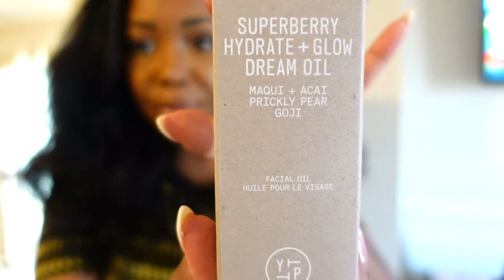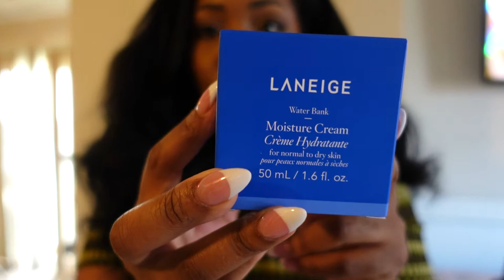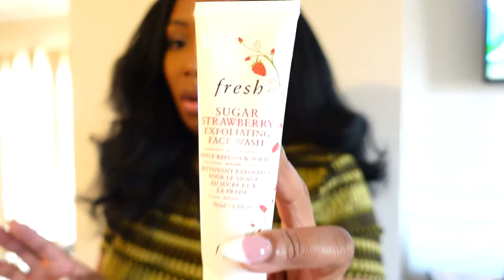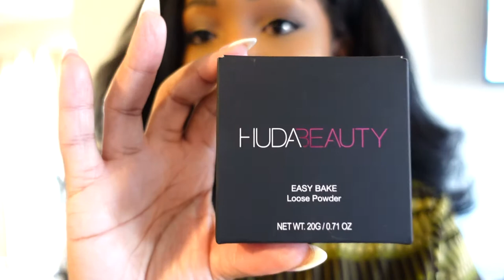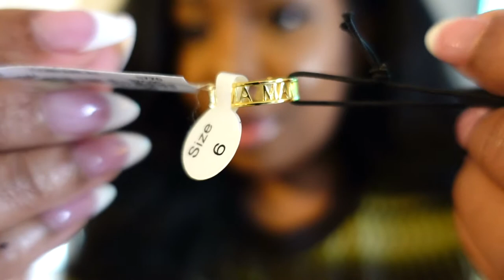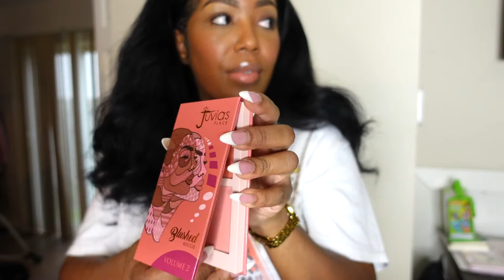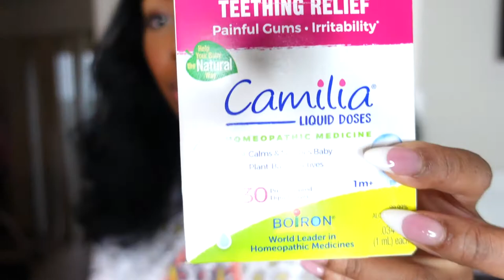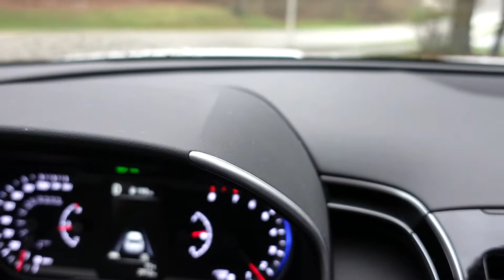Mom Vlog : Photoshoot + Lunch + Sephora + Zara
Hey Babes!
Thanks for stopping by my channel. Watch in HD!!

This vlog is about me stepping out on faith and getting back into the groove of things. Having a baby is definitely life changing let alone having a child during the PAN DIMMY will have you like whatttt is really going on. Nonetheless come hang with me and chit chat about life and some
mom things.